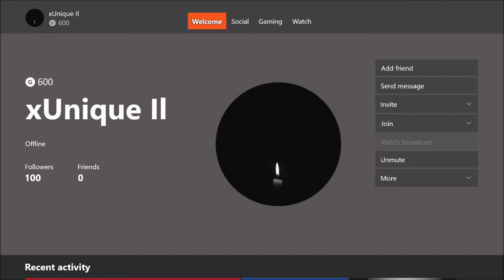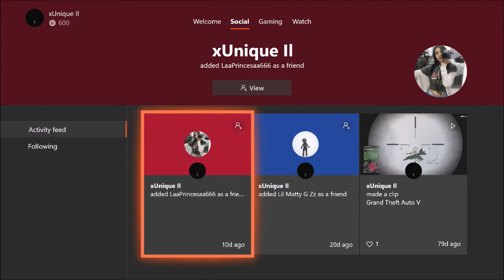Mega Cheater on GTA V gets Exposed " xUnique il "